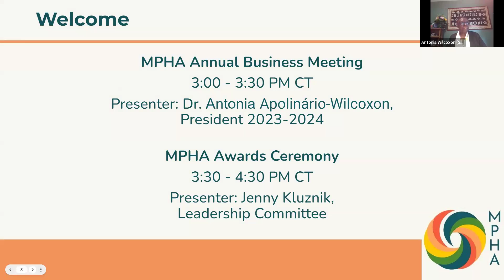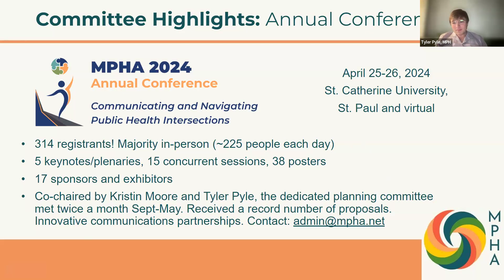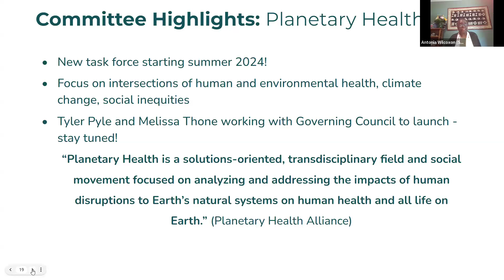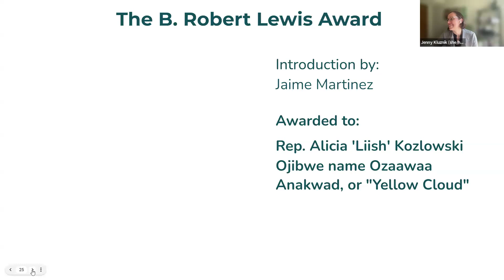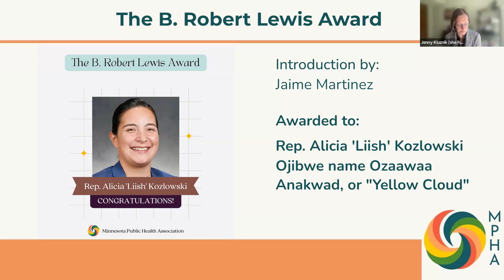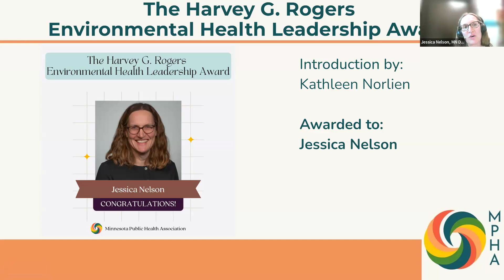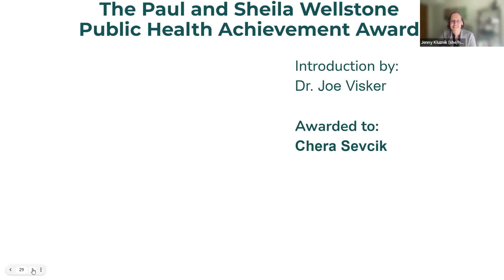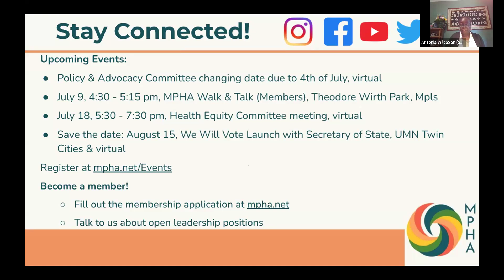MPHA 2024 Annual Business Meeting & Awards Ceremony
This is a recording of the Annual Business Meeting and MPHA Awards Ceremony. This meeting is conducted separately from the annual conference. We highlighted the organization's 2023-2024 accomplishments, met the Governing Council, including newly elected officers, and looked ahead at what's coming up in the next year.

Then, we also celebrated the 2024 MPHA Award winners and thanked their nominators.

Thank you for your continued support of our 117-year-old organization!